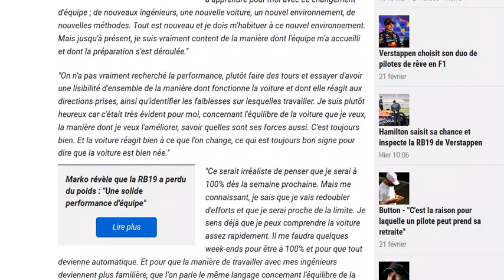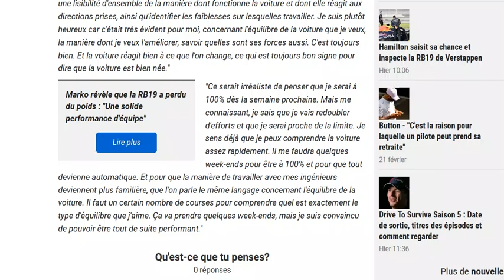Pierre Gasly ne s'inquiète pas des mauvais chronos d'Alpine la 1ere journée